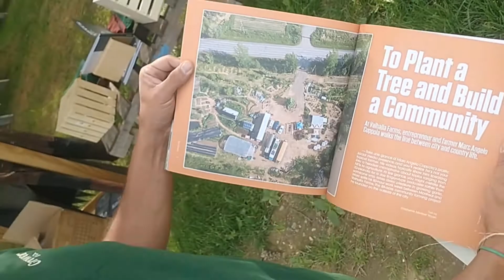Growers & Co. Magazine // Valhalla Farms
We got featured in Growers & Co Magazine